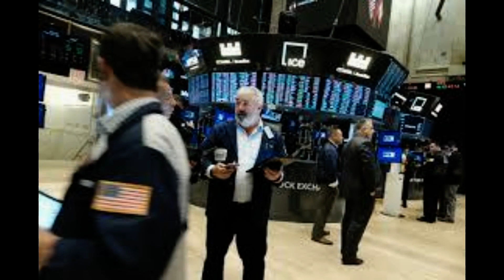Austin Butler was considered for Miles Teller's role as Bradley 'Rooster' Bradshaw in blockbuster f